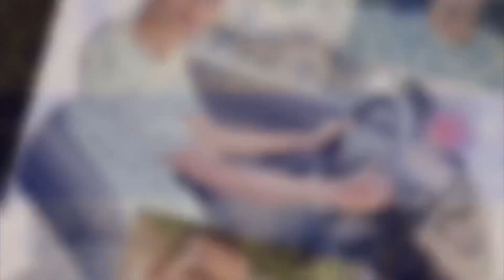Inside the Tesla electric car